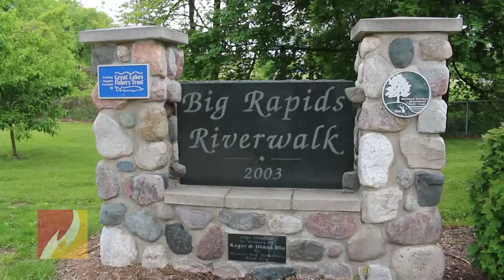Summer Series: Hemlock Park